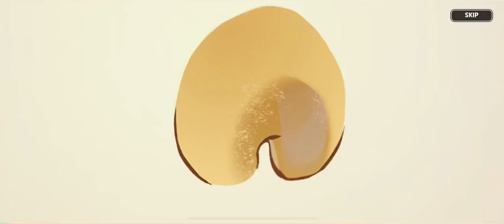Got a ten pull and this is what I got 😅👍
Please tell me if these cookie’s are good I just started playing the game 😭